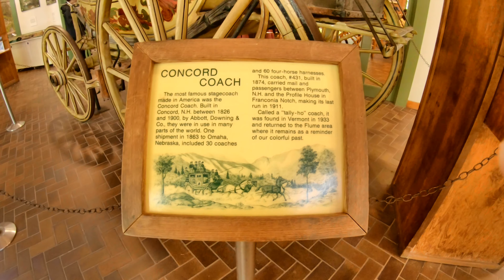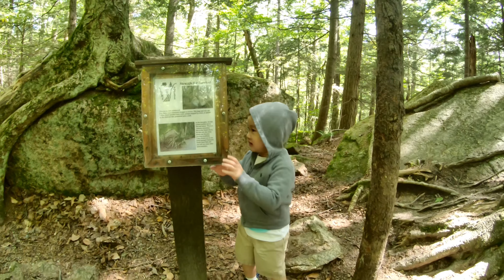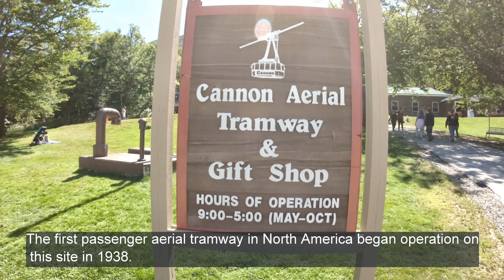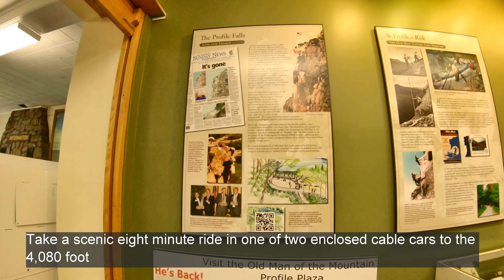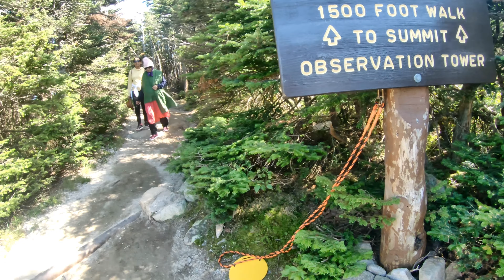Khám Phá Flume Gorge & Cannon Mountain Aerial Tramway